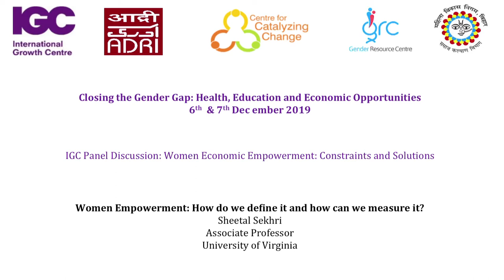[7/16] Women Empowerment: How do we define it and how can we measure it? - Sheetal Sekhri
Closing the Gender Gap: Health, Education and Economic Opportunities
6th  & 7th Dec ember 2019
IGC Panel Discussion: Women Economic Empowerment: Constraints and Solutions
Women Empowerment: How do we define it and how can we measure it?
Sheetal Sekhri
Associate Professor